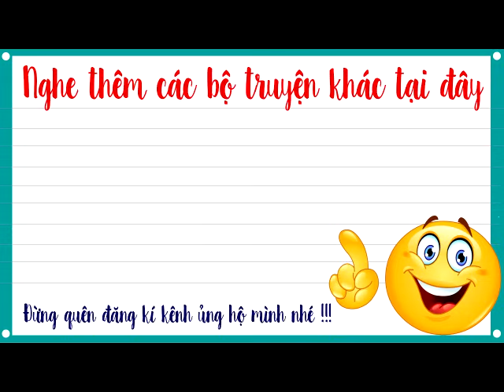Truyện tiên hiệp Cực Hay – Già thiên tập 80 - HẬU CHIÊU CUỐI CÙNG - Mc Tuấn Anh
Truyện tiên hiệp Cực Hay – Già thiên tập 80 - HẬU CHIÊU CUỐI CÙNG do Mc tuấn anh diễn đọc là một câu chuyện hay và hấp dẫn, hứa hẹn mang lại cho các bạn rất nhiều cảm xúc.

*Donate ủng hộ MC tuấn anh qua số tài khoản vietcombank :
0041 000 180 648-nguyễn tuấn anh-VCB Ngũ hành sơn-đà nẵng